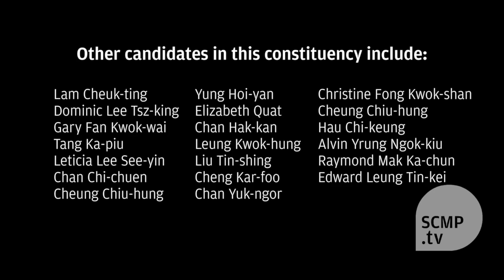Godfather of localism’ Horace Chin to run Legco election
\'Godfather of localism’ Horace Chin Wan-kan is running forLegislative Council election in September.He wishes to push to rewrite the Basic Law.

(Photo: SCMP\'sK.Y.Cheng)